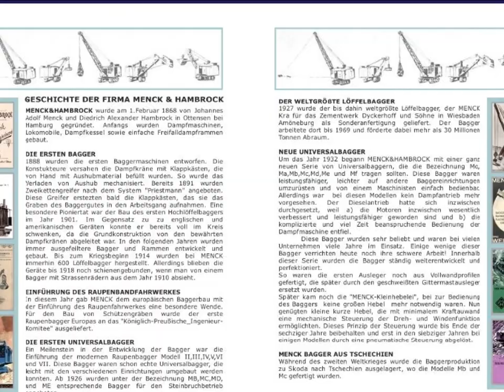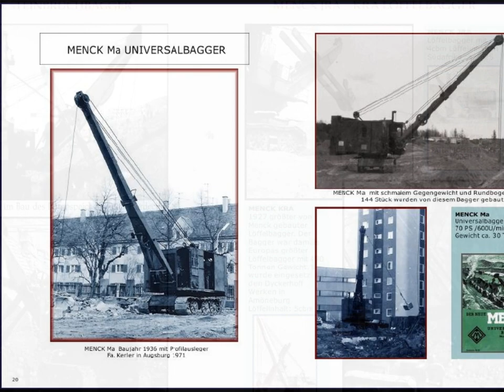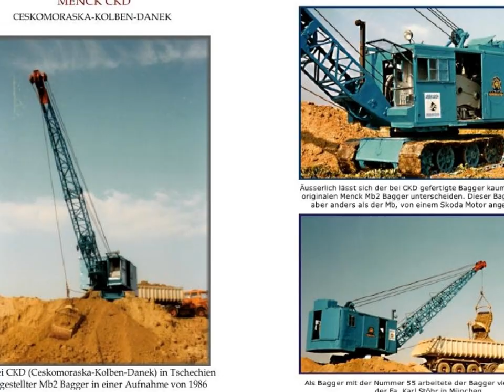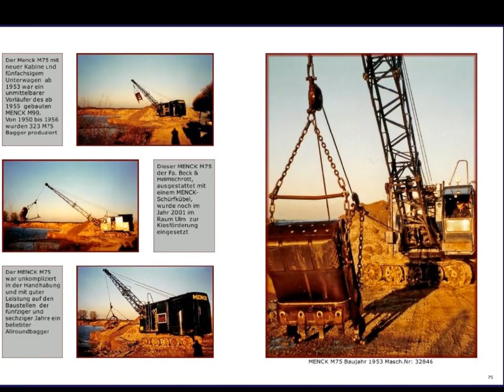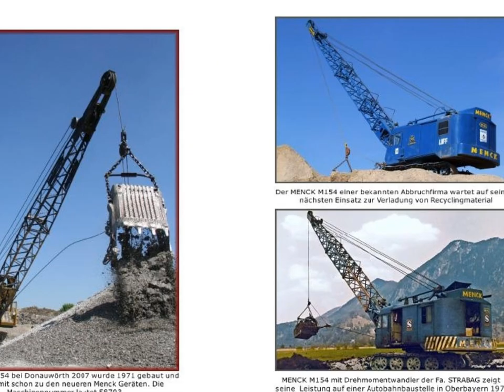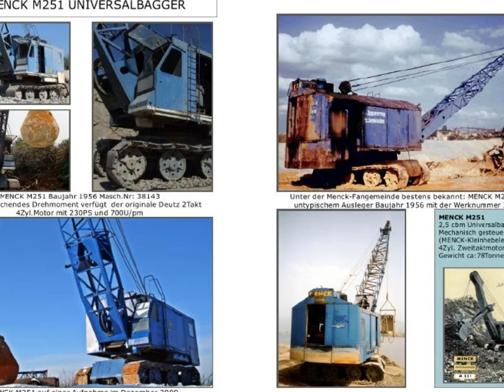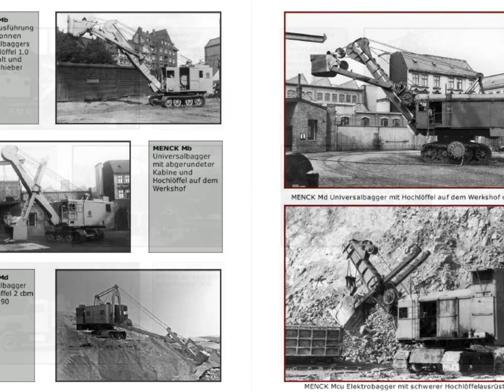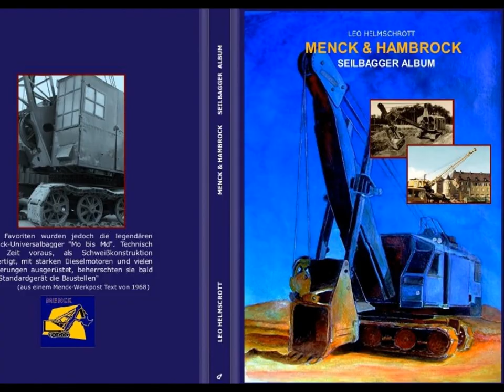MENCK Seilbagger Album Crawler Crane Канатный экскаватор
MENCK  Seilbagger Album
Die Seilbagger von Menck zählten zu den besten ihrer Zeit weltweit. Der Autor öffnet erstmals sein umfangreiches Fotoarchiv und zeigt die Bagger bei unterschiedlichsten Einsätzen. Eine spannende und kenntnisreich verfasste Dokumentation über die "blauen Riesen aus Hamburg".
Produktinformation
Gebundene Ausgabe: 154 Seiten
Verlag: Podszun (15. April 2010)
Sprache: Deutsch
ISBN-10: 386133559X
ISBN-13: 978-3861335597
Größe und/oder Gewicht: 21,5 x 1,8 x 28,5 cm